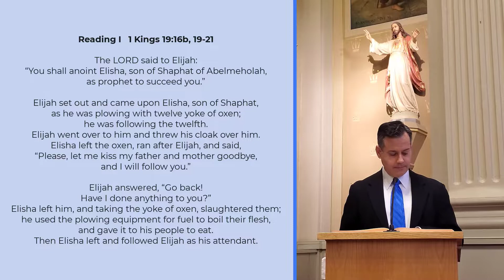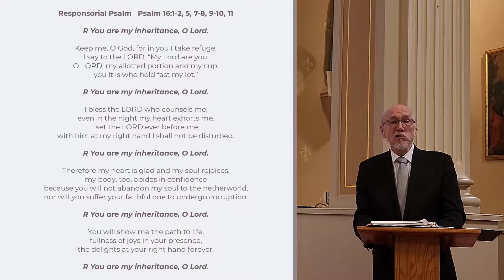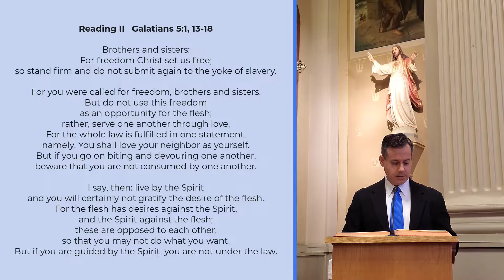Thirteenth Sunday in Ordinary Time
Fr. Joseph Chamblain, OSM - Presider
John Eskola - Cantor